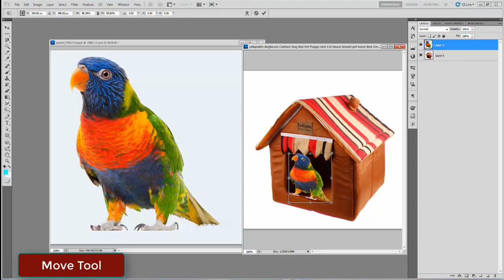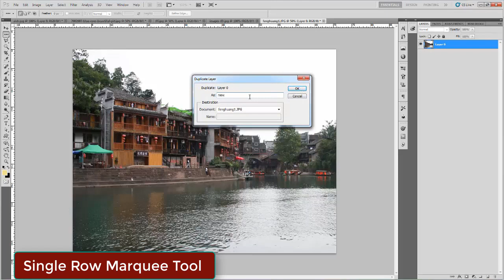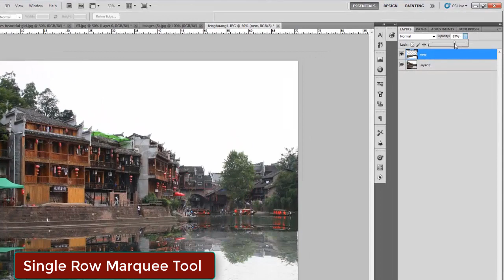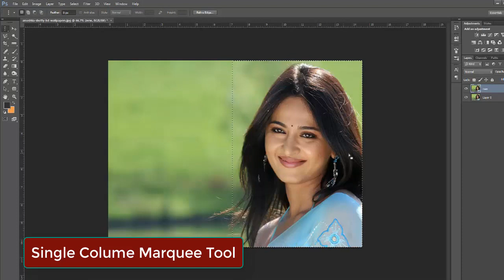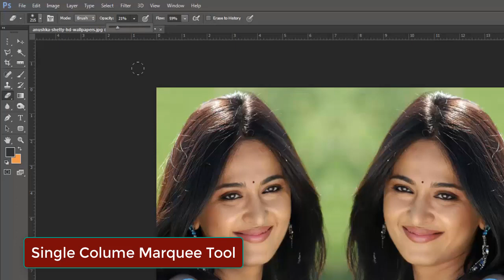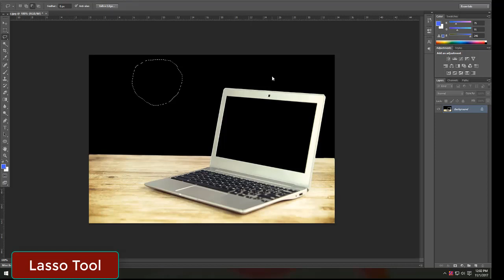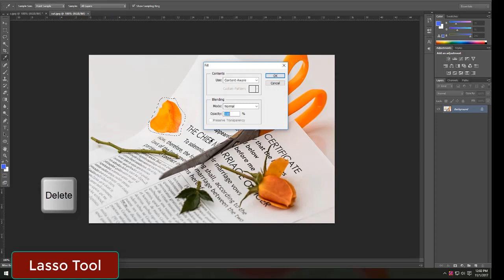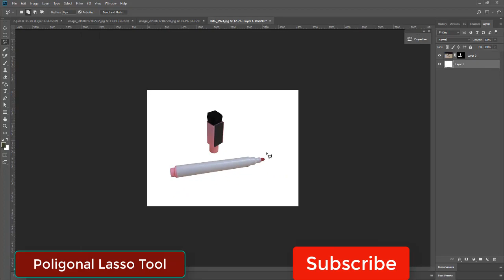Basic Tools of Photoshop Cc Part-1 | Photoshop Tutorial | Beginner Tutorial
How to use of move tool.
How to use of single row marquee tool.
How to use of single column marquee tool.
How to use of Lasso tool.
How to use of Polygonal Lasso tool.
Basic tools.
Photoshop tools
Basic Tools of Photoshop CC Explained: Beginner's Tutorial.
Photoshop CS6 - Beginner Tutorial (Part 1) - Basic Tools.
How do I get the toolbar back in Photoshop?
What are the tools for Photoshop?
What tools are used in Photoshop?
What is the use of Slice tool in Photoshop?

photoshop tools explained

how to use photoshop tools with example

photoshop tools and uses pdf

photoshop tools tutorials

adobe photoshop cs6 tools and functions

photoshop tools download

photoshop cc tools

photoshop toolbar names